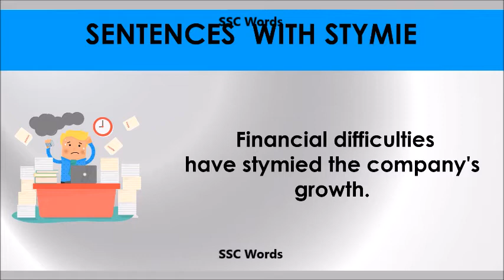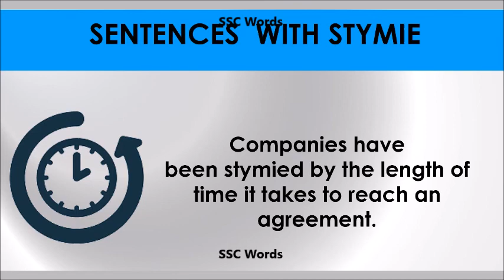Stymie # Improve English # Meaning and 5 sentences # GRE CAT GMAT word # SSC Words